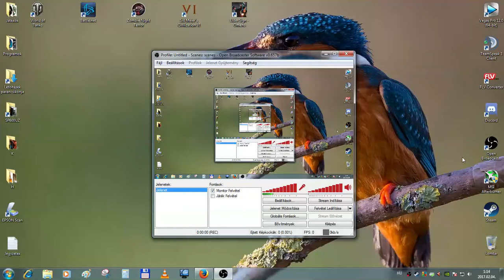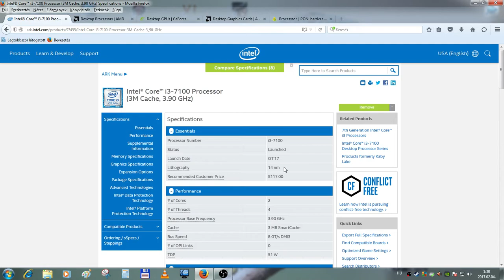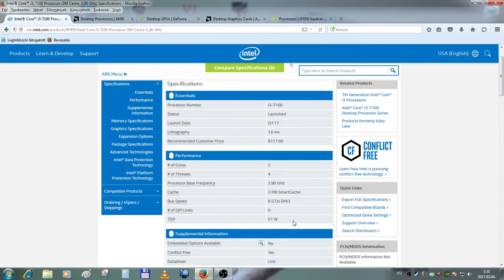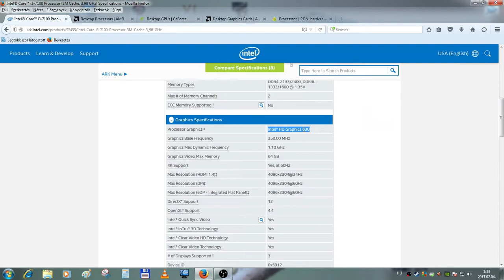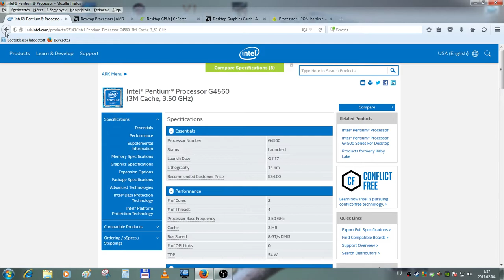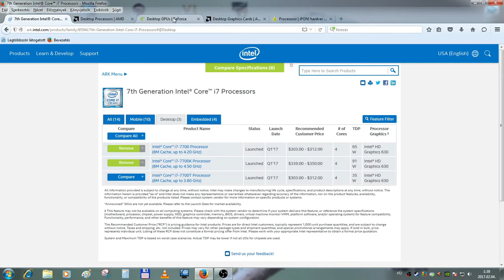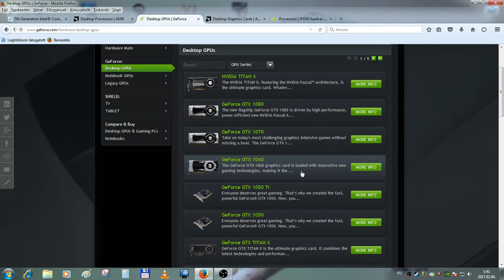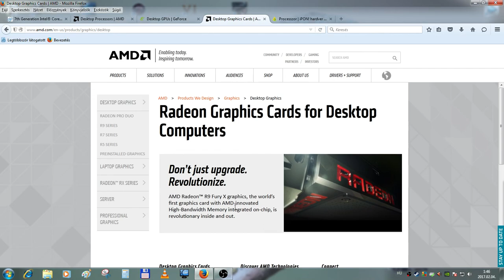AMD vs Intel vs Nvidia gyorstalpaló